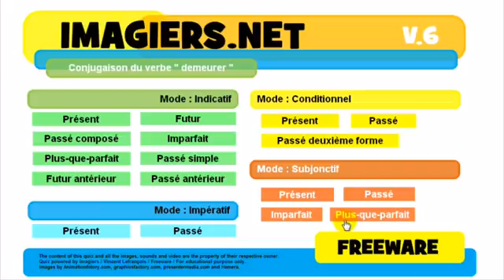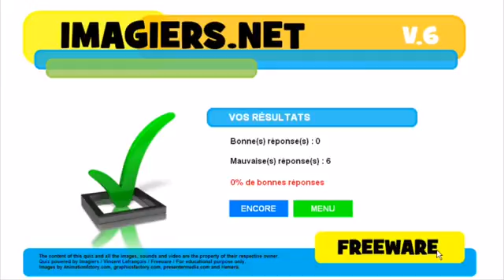学习法语 Conjugaison # demeurer